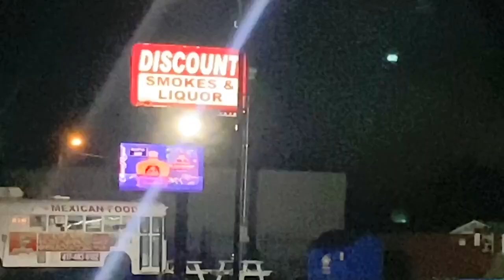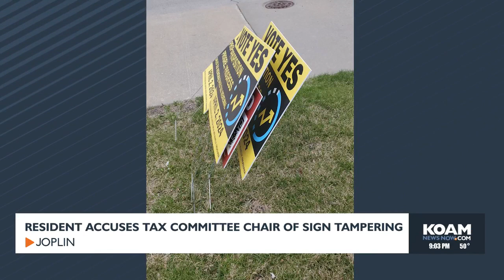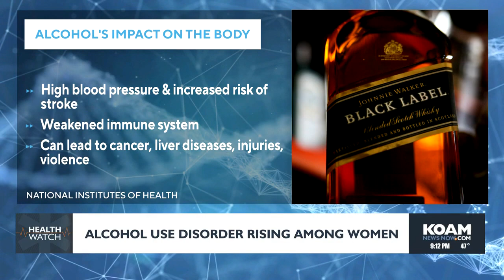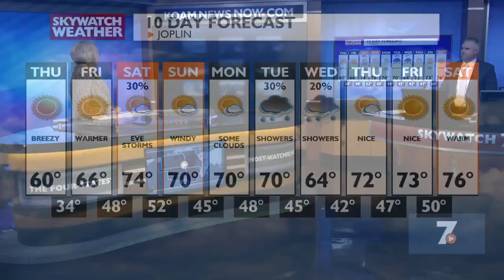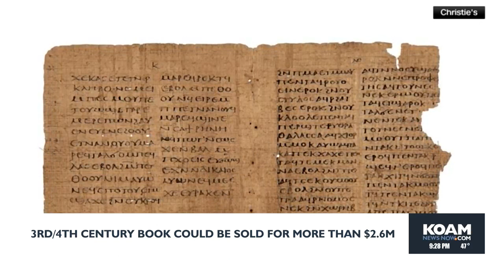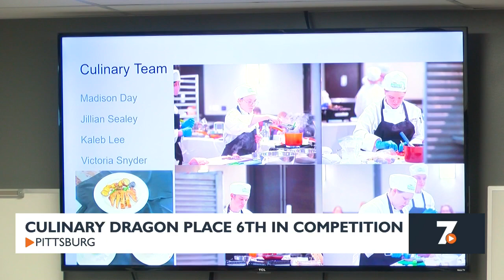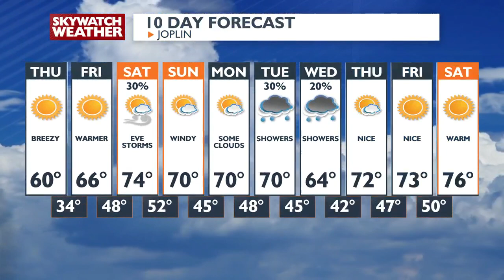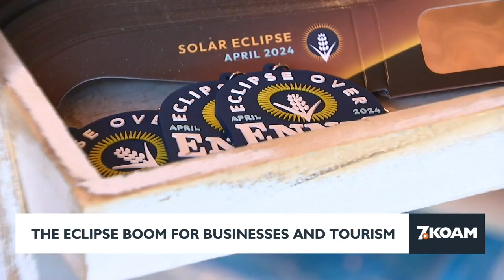9pm Newscast - Apr. 3